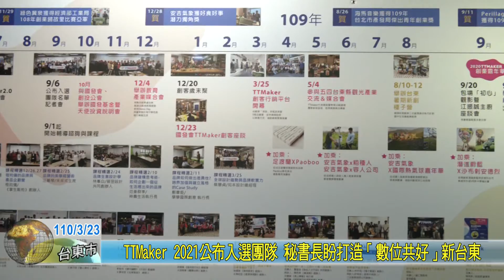20210323 TTMaker 2021公布入選團隊 秘書長盼打造「數位共好」新台東